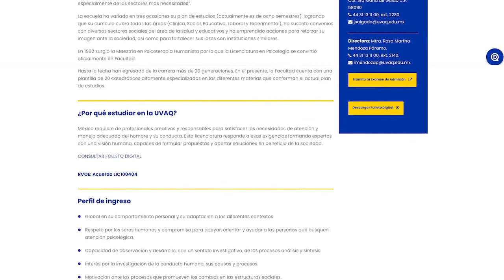Psicología, para la salud mental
En cuatro áreas necesita más la sociedad a los psicólogos: educativa, social, laboral, educativa y clínica: Licenciatura en Psicología UVAQ